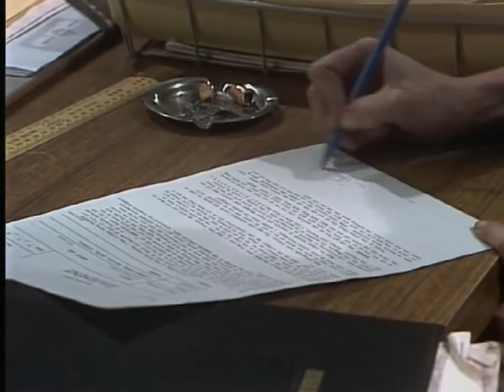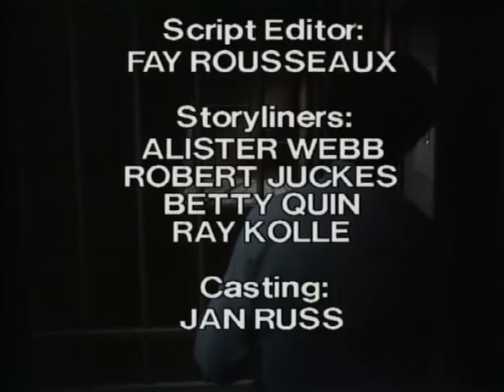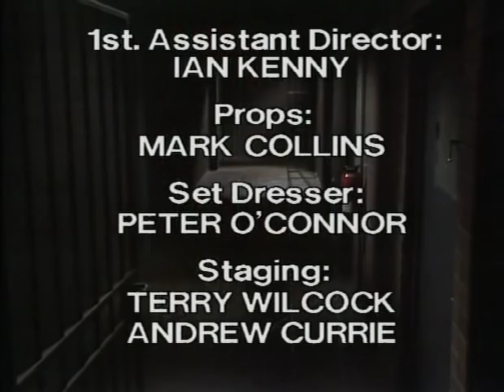Prisoner: Cell Block H - Episode 422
"Prisoner: Cell Block H" "Episode 422" "Ep422" "Ep0422" "Complete Episode" "Complete Episodes" "Full Episode" "Full Episodes" "Judy Bryant" "Betty Bobbitt" "Helen Smart" "Caroline Gillmer" "Cass Parker" "Babs McMillan" "Minnie Donovan" "Wendy Playfair" "Bobbie Mitchell" "Maxine Klibingaitis" "Sonia Stevens" "Tina Bursill" "Pixie Mason" "Judy McBurney" "Reb Kean" "Janet Andrewartha" "Lyn Scully" "Neighbours" "Reylene Pearce" "Phyllis Hunt" "Belinda Johns" "Jane Turner" "Kath and Kim" "Kath & Kim" "Joan Ferguson" "Maggie Kirkpatrick" "The Freak" "Elspeth Ballantyne" "Meg Morris" "Meg Jackson" "Ann Reynolds" "Gerda Nicolson" "Colleen Powell" "Judith McGrath" "Yvonne" "All Saints" "Rick Manning" "Andy Anderson" "Paul Reynolds" "Paul Newman" "Season 6" "Season 06" "Season 006" "1984" "Wentworth" "Wentworth Detention Centre" "Wentworth Prison" "Dangerous Women" "Caged Women" "Orange is the New Black" "Oz" "Bad Girls" "Within These Walls" "Prison Drama" "Jail" "Gaol" "TV Show" "TV Series" "Television Show" "Crime Show"